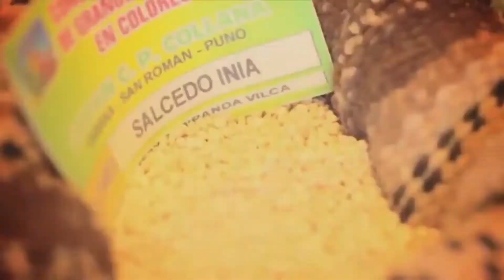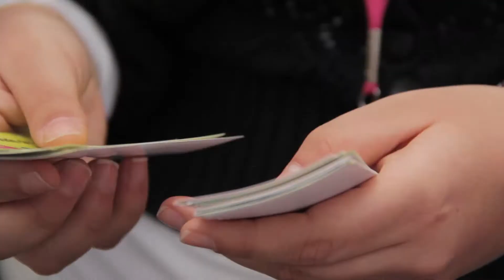Alumnos de la UDEP participaron en Mistura 2013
Por cuarto año consecutivo, los alumnos de Administración de Servicios de la Universidad de Piura participaron en la Feria gastronómica Mistura. Esta vez, tuvieron la responsabilidad de organizar y  supervisar las actividades de más de 300 estudiantes de cocina que trabajaron en los distintos mundos gastronómicos al lado de reconocidos chefs.

Los alumnos de la UDEP velaron por el cumplimiento de los estándares de calidad que exige Mistura y por el buen desempeño de los alumnos de cocina.  La feria ubicada en la Costa Verde, se desarrolló del 6 al 15 de setiembre, y recibió más de 500 mil visitantes nacionales y 100 mil extranjeros.